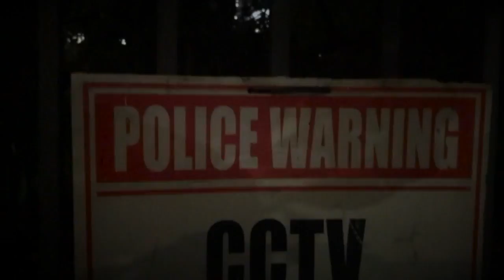#3: Can ScrumMasters motivate teams?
Can anyone motivate anyone else? It's doubtful. Here's why.